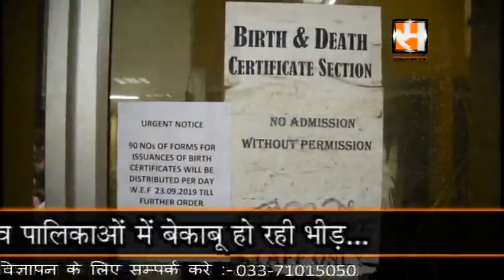Panic over NRC at KMC